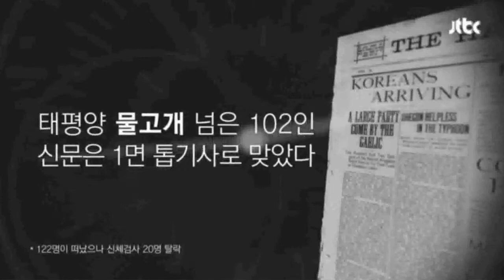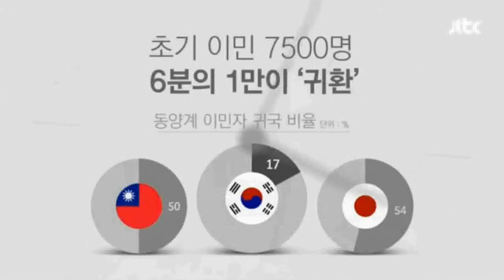첫 공식 이민, 하와이로 이민가다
미래를 보는 한국역사 하와이 이민